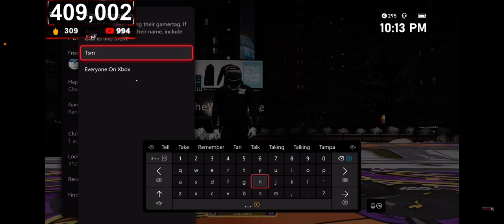My Ankles Getting Snapped My DoubleH DF!